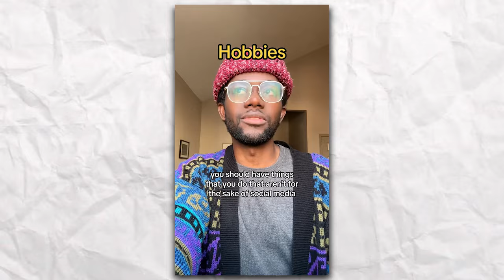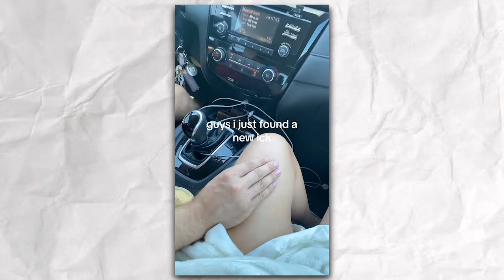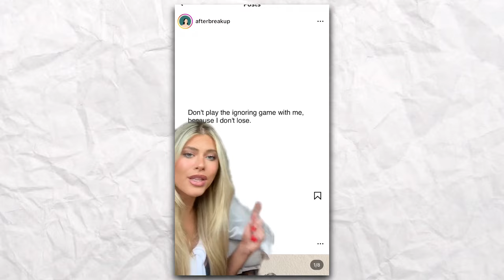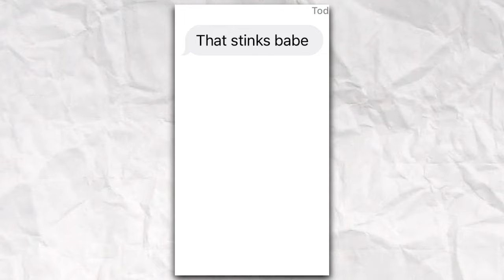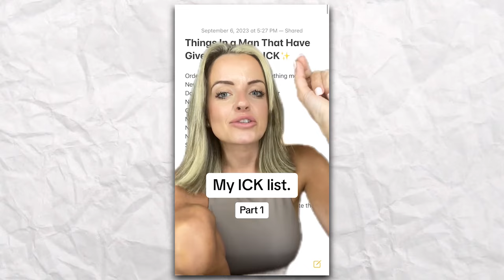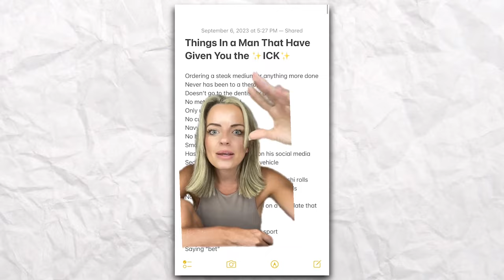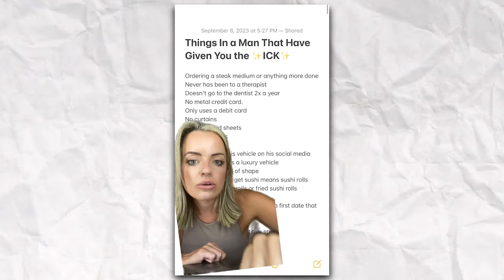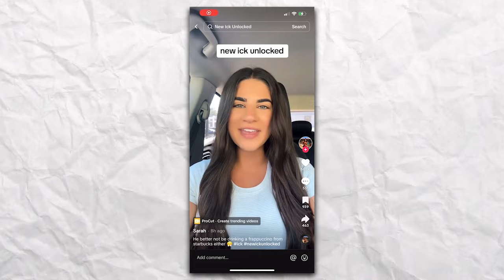The "ick" trend has gotten kind of mean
The "ick" initially referred to behaviors that were turn offs to women and that should hopefully be avoided by men trying to date them. But lately it seems the discourse has taken a turn and become, well, just plain mean.

Some of these "ick" lists have gotten so lengthy it makes you question, do these women even like men at all? I bring the video evidence and discuss this week on "Histrionics!"